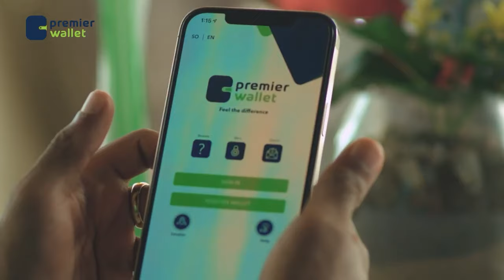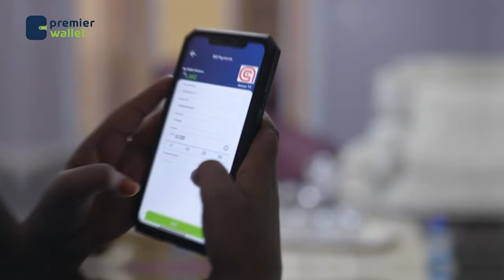"Itoobiyaanka waxaanu isula dhimanaynay sidii laba walaalo ah" Halgamaa Xuseen Khaliif SSDF.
"Itoobiyaanka waxaanu isula dhimanaynay sidii laba walaalo ah" Halgamaa Xuseen Khaliif Xaaji Jaamac SSDF.